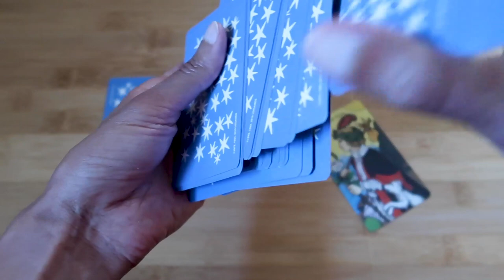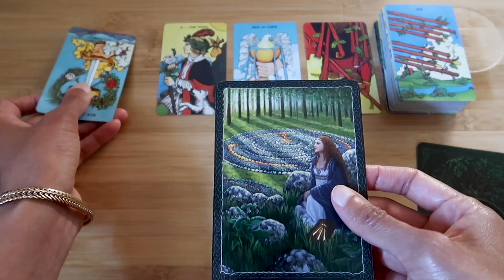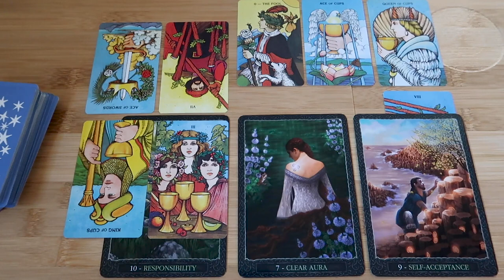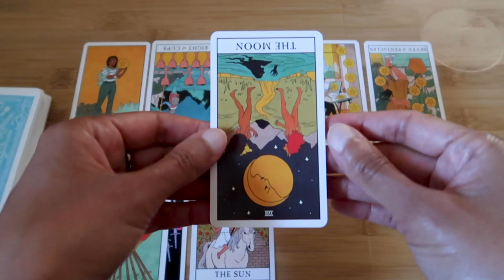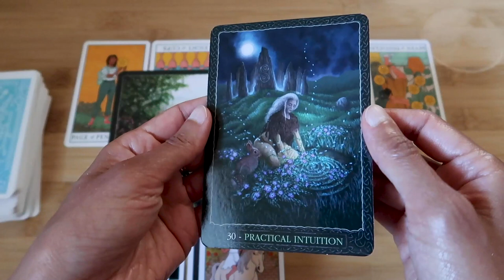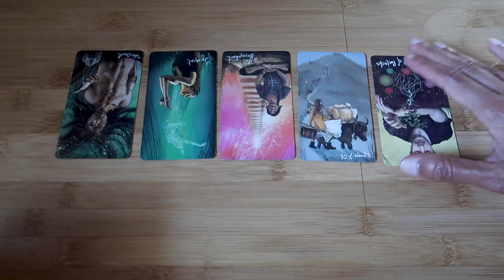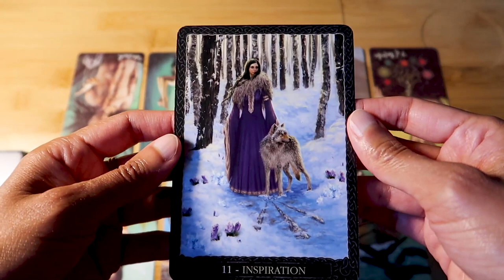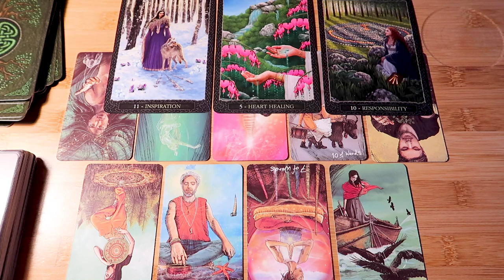PICK A CARD // Are you catastrophising? ~ Timeless Reading ~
Introduction 00:00 – 03:12 // Group 1 ~ 03:12 // Group 2 ~ 14:22 // Group 3 ~ 26:48